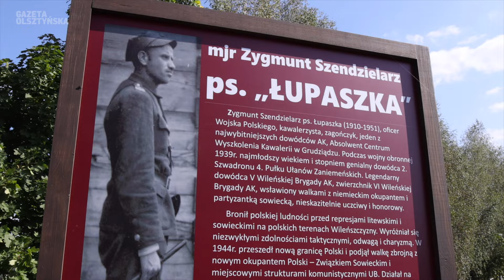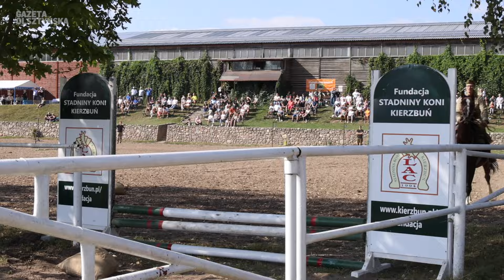Ułańskie szarże w Kierzbuniu! IX Rajd Konny Łupaszki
IX Piknik Kawaleryjski, patriotyczne wydarzenie będące częścią IX Rajdu Konnego Łupaszki, już za nami. Odbył się 22 września w Stadninie Koni Kierzbuń pod Patronatem Honorowym Prezydenta RP Andrzeja Dudy. Jednym z partnerów Rajdu był Instytut Pamięci Narodowej. Piknik obfitował w liczne atrakcje dla dzieci i dorosłych, takie jak stoiska i animacje wojskowe, zawody i pokazy kawaleryjskie, w tym Memoriał płk Zygmunta Szendzielarza ps. Łupaszka, oraz szarża ułańska. Uczestnicy mogli również wziąć udział w polowej mszy świętej, wysłuchać prelekcji wiceprezesa IPN prof. Krzysztofa Szwagrzyka na temat Żołnierzy Niezłomnych, obejrzeć projekcję filmu "Major Łupaszka" z komentarzem i dyskusją prowadzoną przez Leszka Żebrowskiego, a wszystko to przy akompaniamencie muzyki kawaleryjskiej.

Organizatorzy już teraz zapraszają na kolejny, jubileuszowy X Piknik, który odbędzie się 21 września 2025 roku!

WSPARCIE👇🏻
Zostań patronem Gazety Olsztyńskiej. Twoje wsparcie ma znaczenie